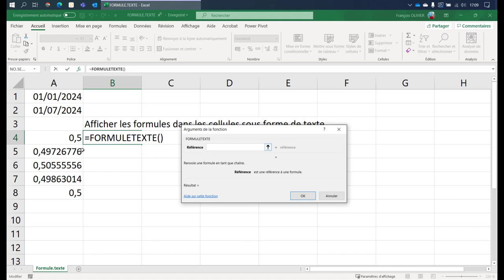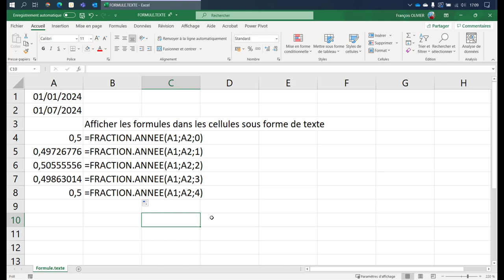Excel - Formuletexte()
Voici une fonction qui peut venir aider pour visualiser les fonctions dans une feuille Excel.
Ne pas oublier que vous pouvez voir les fonctions et calculs dans une feuille en vous rendant dans l'onglet Formule, puis cliquer sur Afficher les Formules.